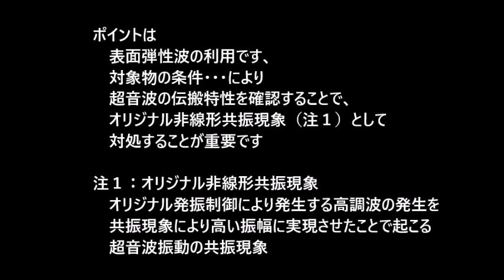オリジナル非線形共振現象 超音波システム研究所 ultrasonic-labo